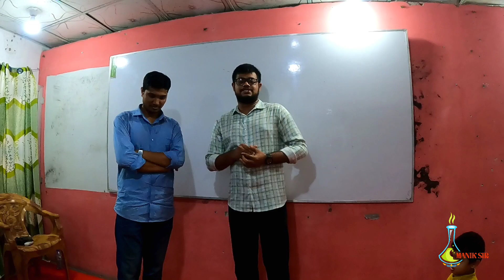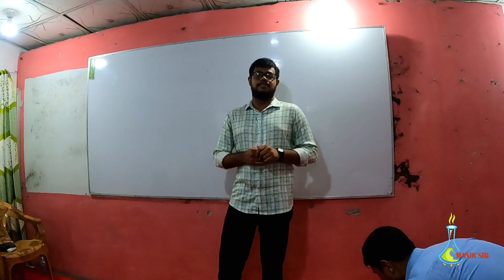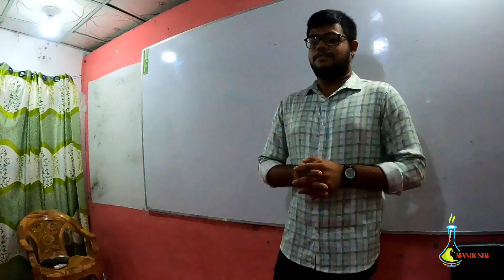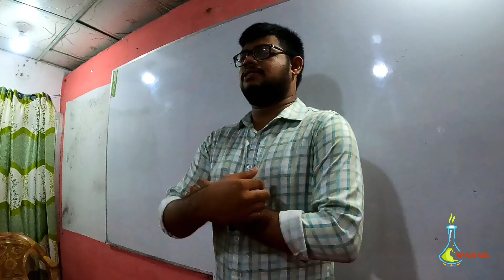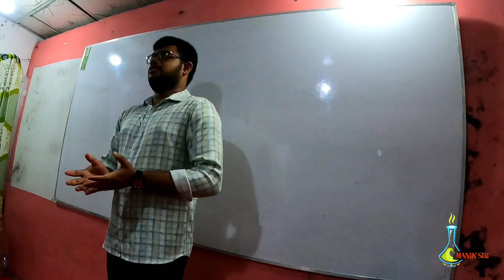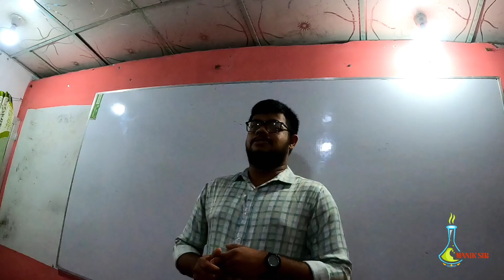বুয়েট, ঢাবিসহ ৬টি বিশ্ববিদ্যালয় চান্সপ্রাপ্ত নাহিয়ান|মানিক কেমিস্ট্রি কেয়ার এর অবিশ্বাস্য সাফল্য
মোঃ মানিক মিয়া
এপ্লাইড কেমিস্ট্রি এন্ড কেমিক্যাল ইঞ্জিনিয়ারিং
রাজশাহী বিশ্ববিদ্যালয়।

▬ Social Media▬▬▬▬▬▬▬▬▬▬▬▬▬

∆∆∆অফলাইনে পড়তে যোগাযোগ কর:
∆ক্যাম্পাস-১: সরকারি মুজিবুর রহমান মহিলা কলেজের পশ্চিম রোড (সুবিল স্কুলের পেছনে নতুন বিল্ডিং ২য় তলা) বৃন্দাবনপাড়া বগুড়া।
∆ক্যাম্পাস-২: কালিতলা বগুড়া।
∆ক্যাম্পাস-৩: জলেশ্বরীতলা‌ বগুড়া।
∆∆প্রয়োজনে 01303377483(Office) এই নাম্বারে যোগাযোগ কর।